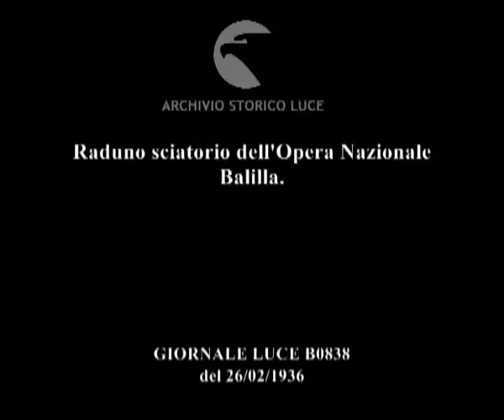Raduno sciatorio dell'Opera Nazionale Balilla.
Descrizione sequenze:vedute della città di Asiago ; sfilano gli avanguardisti scelti per i campionati nazionali ; alcuni concorrenti ; alcune fasi delle gare di fondo ;